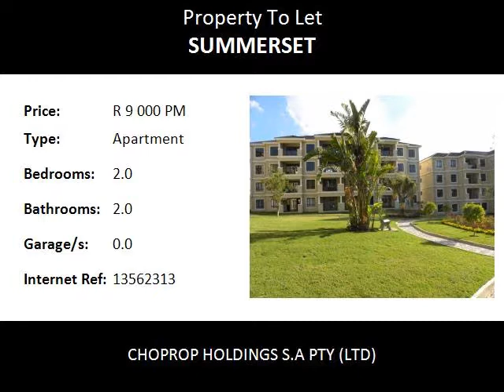2.0 Bedroom Apartment To Let in Summerset, Midrand, South Africa for ZAR R 9 000 Per Month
Bedrooms: 2.0
Bathrooms: 2.0
Garages: 0.0
Price: R 9 000 Per Month

Property Description:

Midrand   Summerset
This apartment has a lot on offer, 2 spacious bedrooms with built in cupboards and 2 modern well spaced bathrooms. The bedrooms come carpeted while the other rooms are fitted with porcelain tiles. Open plan dining/lounge area that leads on to a covered patio that comes with awesome views. In the passage is a small study area with book shelves. Lovely open plan kitchen with Cesar stone counter tops and plenty of cupboard space. The kitchen also offers space for under counter appliances. Electricity is Pre-paid and all units come with plug in DSTV aerials.

This is a beautiful and secure complex has stunning communal gardens, sparkling pool, club house ,1 allocated covered parking bay and 24 hr security. Access to this complex is controlled and all units have direct intercoms to the security office.